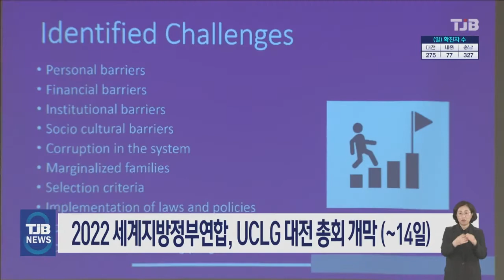2022 세계지방정부연합, UCLG 대전 총회 개막, ~ 14일까지｜ TJB 대전·세종·충남뉴스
세계 최대의
지방정부 국제회의인
UCLG 총회가 오늘(10일)
대전에서 개막했습니다.

UCLG 총회는
'위기를 이겨내고 미래로 나아가는
시민의 도시'를 주제로
오는 14일까지 진행되며,
'아시아 태평양지부의 날'인 첫날,
대전컨벤션센터에서
지부 문화위원회와 재정위원회
이사회 등이 열렸습니다.

둘째 날인 내일은
대륙지부별 지자체회의와
지역 공통 의제를 다루는
민간참여회의 등 5개 트랙 등
대부분의 행사가 본격 진행됩니다.

140여개국 24만여개 지방정부로 구성된
UCLG는 3년마다 총회를 개최하며,
이번 대전 총회에는
145개국 576개 도시에서
6천152명이 참가 등록을 마쳤습니다.